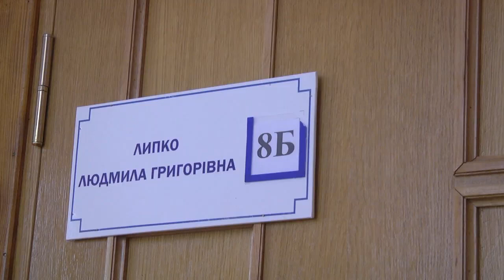Свято Андрія 2021